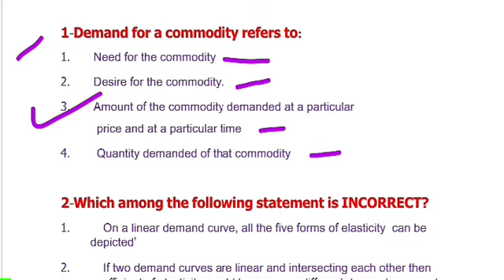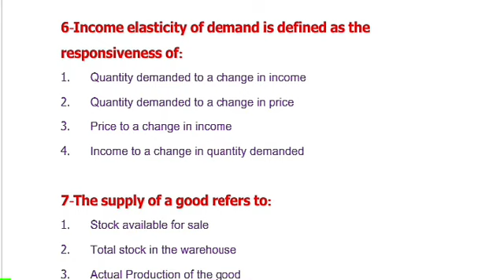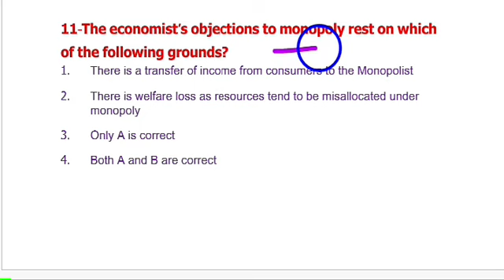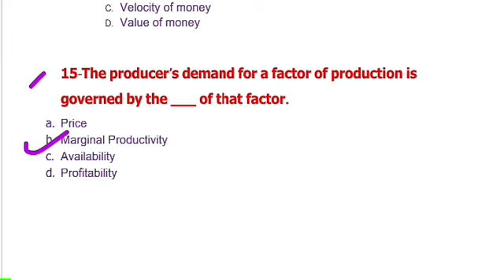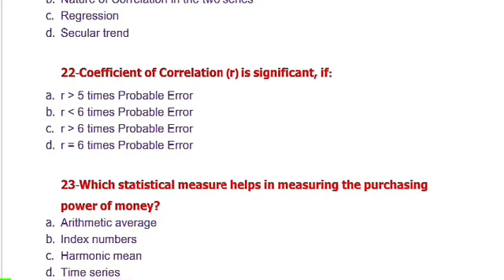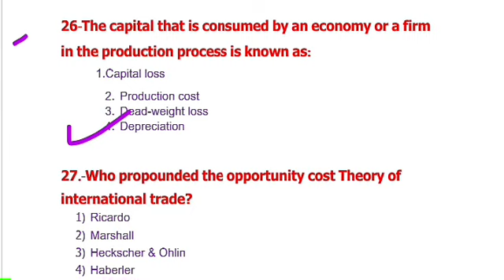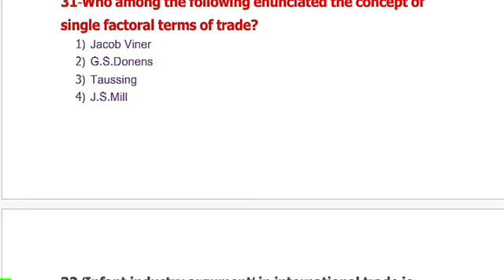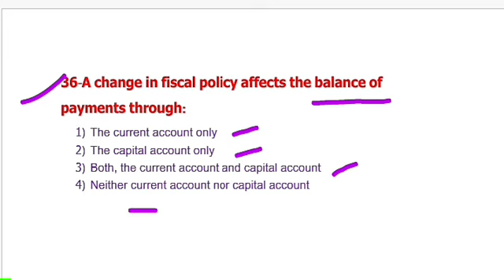Economics MCQ's Multiple choice questions || Micro & International Economics Statistics MCQ'S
multiple choice questions of microeconomics microeconomics MCQs
multiple choice questions of international economics international economics MCQs
multiple choice questions of statistics
MCQs of statistics